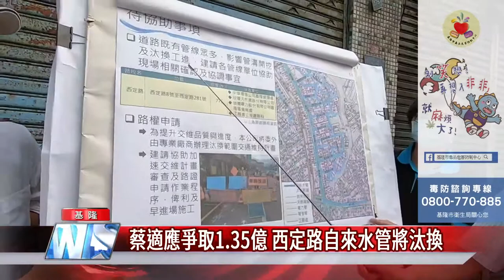中嘉新聞|立委蔡適應爭取1.35億元 西定路自來水老舊管線將汰換|1100702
立法委員蔡適應爭取西定路老舊管線汰換工程台灣自來水公司第一區管理處已完成相關設計 將花費1.35億來汰換老舊管線。

自來水一區管理處經過設計及規劃後，準備來汰換西定路的老舊管線，總長度約12.6公里、影響用水戶數達1450戶，工程時程360個工作天。
市議員張秉鈞表示，西定路曾有多次老舊水管破裂的狀況，他與立委時常監督自來水公司的改善進度，此次水公司提出的方案，還需要基隆市政府的支持，才能一次性根本解決問題，這個部分他會來敦促市府，解決老舊管線的問題。

民進黨基隆市黨部執行長施偉政表示，西定路屬於雙向單線的道路，在進行管線汰換時，可能會造成交通黑暗期，所以希望水公司的交通維持計劃，能將影響降至最小。

立法委員蔡適應表示，日前西定路爆管，他與台灣自來水公司溝通，希望此處的老舊管線列為優先汰換，所以自來水公司提出了一個1.35億的計畫，來改善西定路沿線的大小管線，由於工期約360天、實際時間大概落在一年多，他也會持續關注自來水公司的發包狀況，讓老舊管線早日汰換完成。